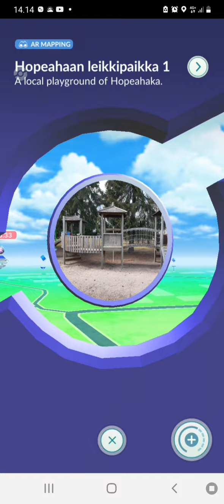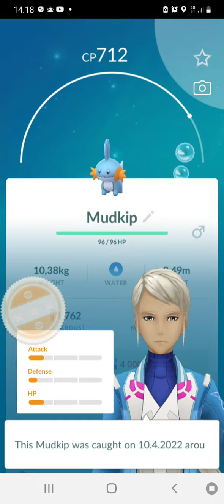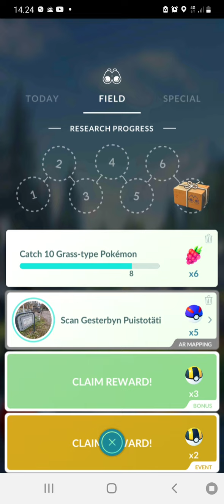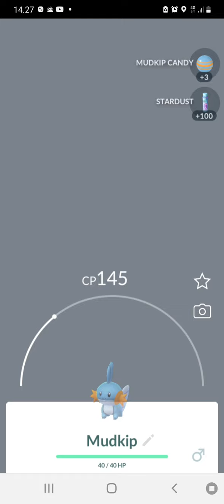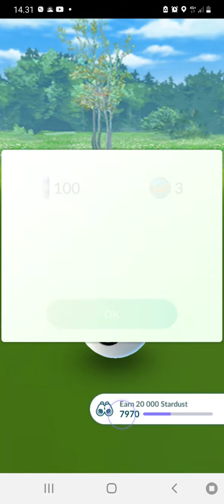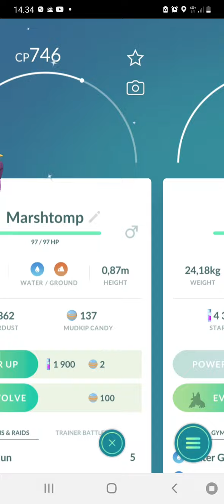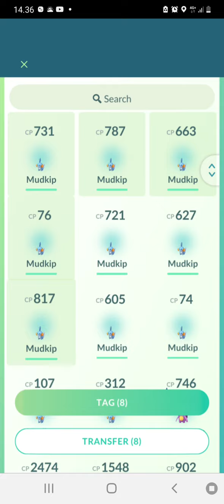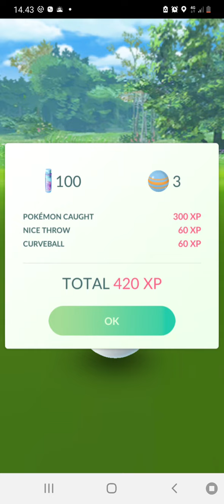My commonity day